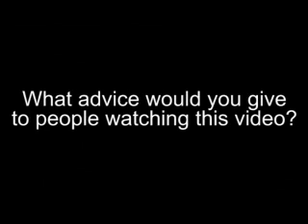Abbacus Blinds Testimonial.wmv